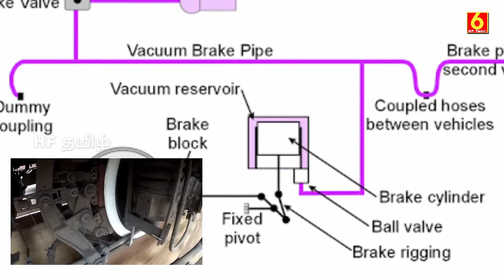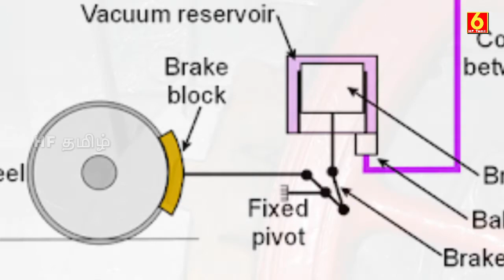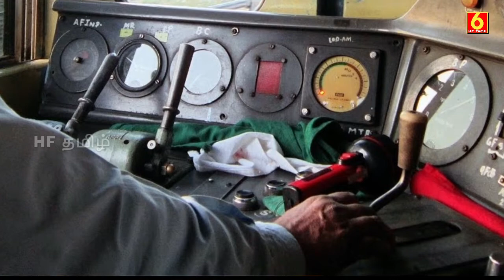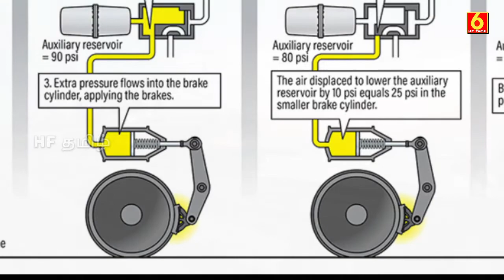வேகமாக ஓடும் ரயிலை எமர்ஜென்சி பிரேக் பிடித்து நிறுத்தினால் என்ன ஆகும்? | What if train brake engaged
வேகமாக ஓடும் ரயிலை எமர்ஜென்சி பிரேக் பிடித்து நிறுத்தினால் என்ன ஆகும்?